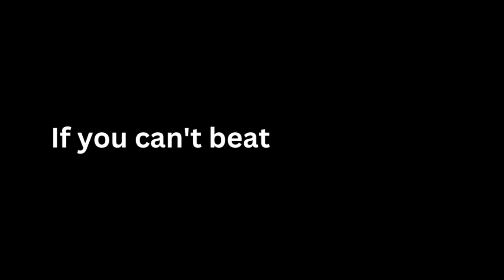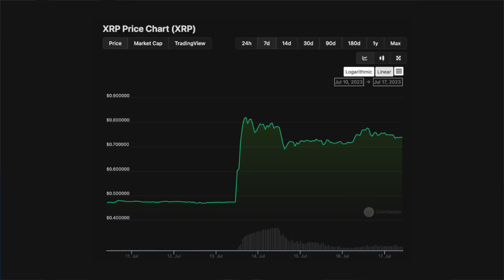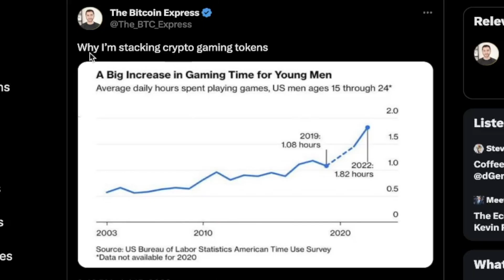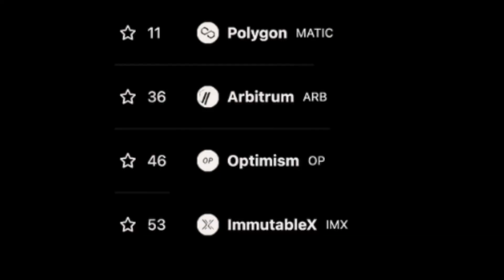The next BIG crypto narrative was just born on Ethereum